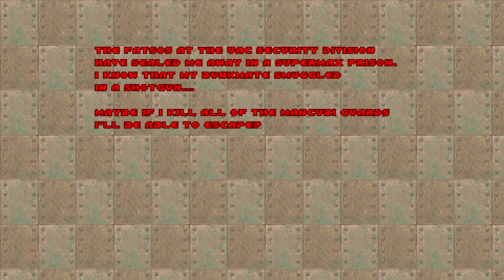Doom II: Road to Hades - Map06: Argent Drilling Facilty. (100% Walkthrough).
Welcome back everyone to more Road to Hades.

This is Map06: Argent Drilling Facility.